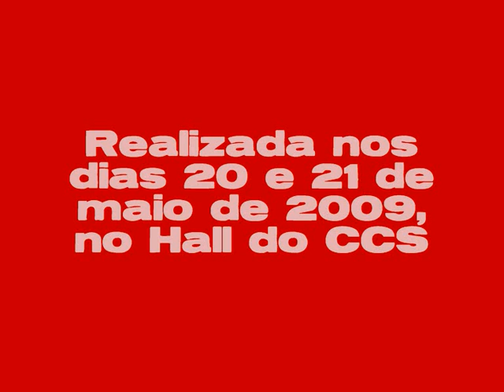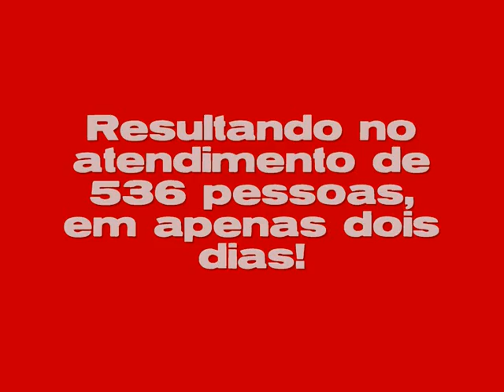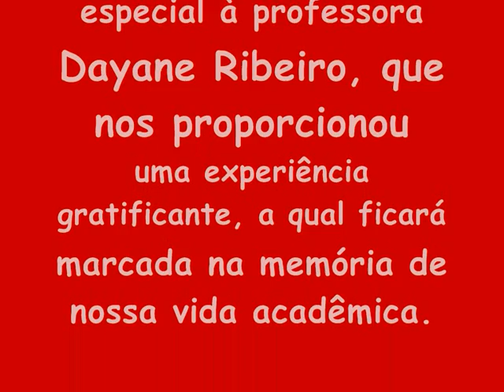Campanha de vacinação Hepatite B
Campanha de Vacinação contra Hepatite B, Rubéola e Tétano, realizada pela  Turma 08.1 de Odontologia da UFSC na terceira fase do curso.